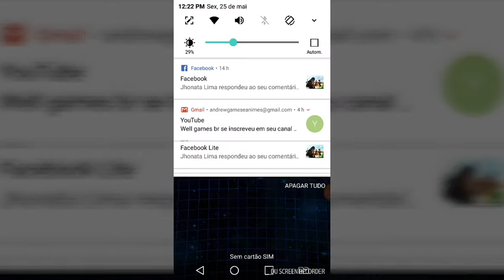Aquecimento para o Dragon ball legends part 3 Goku vs Jiren